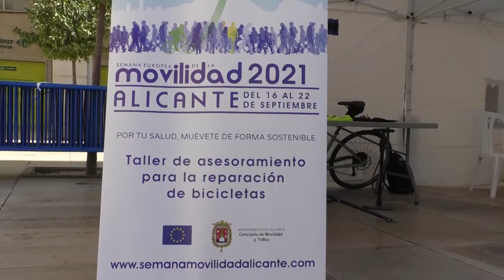Hoy 22 de Septiembre se celebra el Día Mundial sin coches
La semana europea de la movilidad  ha llkegado hoy al día más ambicioso, el día sin coches. Una gran parte de los alicantinos que siguen estas recomendaciones han hecho uso durante esta jornada de los servicos de transporte gratuitos, como autobuses o TRAM, aunque otros han tenido que utilizar el conche por necesidad. Desde el ayuntamiento deAlciante pretenden inculcar el hábito del uso de la bici, el transporte público o los paseos caminando, para dejar de lado el coche siempre que sea posible.